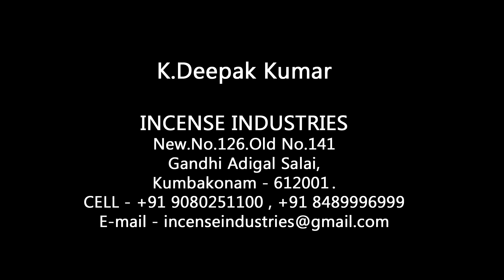Masala Agarbatti & Raw Agarbatti Rolling Machine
Best Suitable for Indian Made Square Sticks.
Suitable for Making Rawagarbatti, Base Agarbatti, Dry & Wet Flora & Masala Agarbatti.